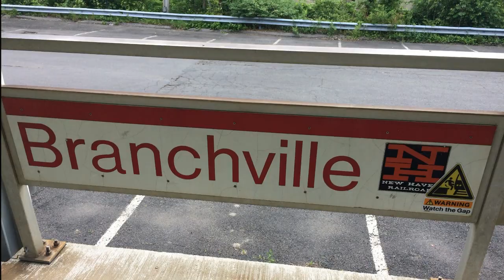Metro-North's Danbury Branch: Welding Truck gets off the Tracks at Branchville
Due to the track work being done on the Danbury Branch, no trains are running and many railroad vehicles are riding on the tracks. Here, a large welding truck gets off the tracks to end a days work at Portland Ave, Branchville Connecticut. Plus, enjoy some photos of the progression of the improvements along of the track at Branchville.